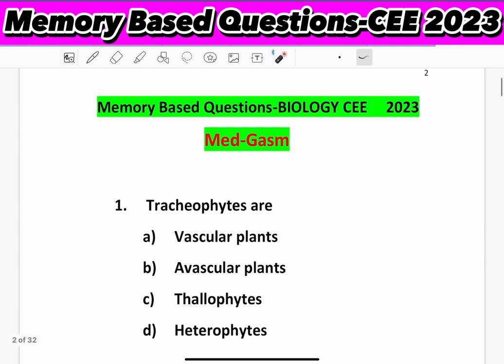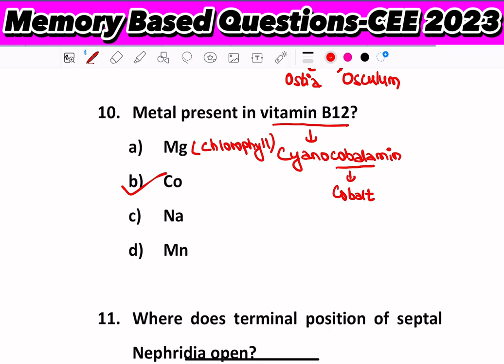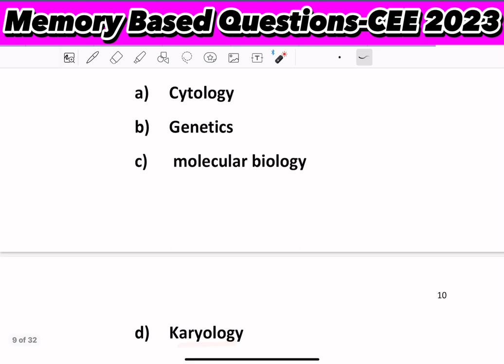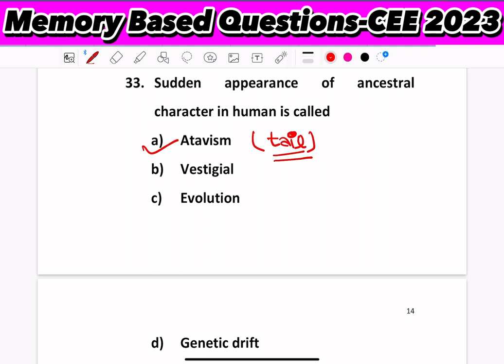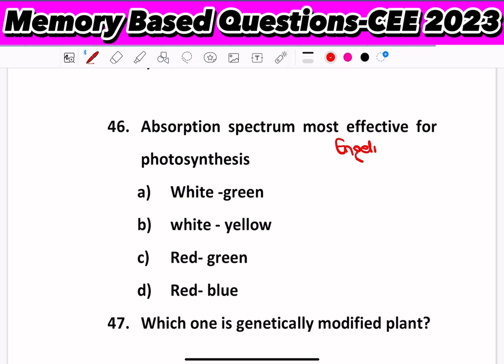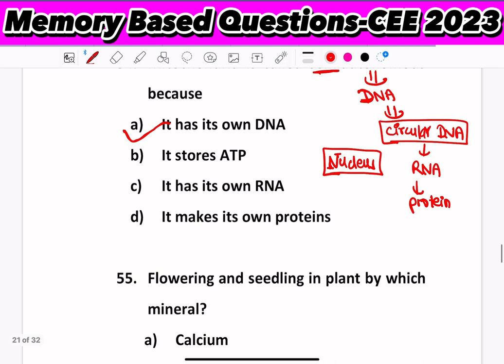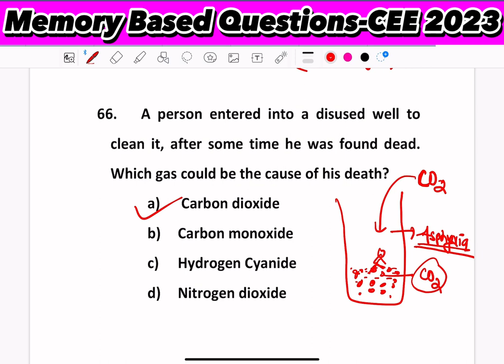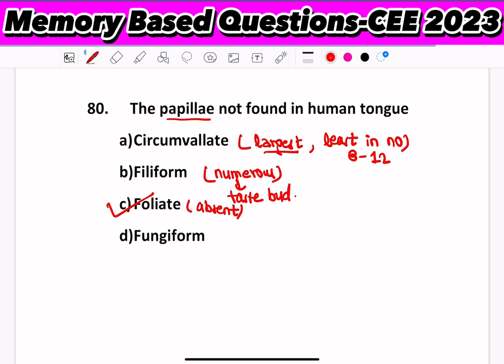BIOLOGY MEMORY BASED QUESTIONS-CEE 2023 // SOLVED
Link:

Memory Based Questions-BIOLOGY CEE     2023

1. Tracheophytes are
a) Vascular plants
b) Avascular plants
c) Thallophytes
d) Heterophytes

2. The animal which is likely to extinct in future?
a) endangered
b) Threatened
c) Vulnerable
d) Rare

3. Which enzymes digest milk protein in infants?
a) Pepsin
b) Rennin
c) Renin
d) Trypsin

4. Hormone of pregnancy is
a) progesterone
b) Estrogen
c) Testosterone
d) Aldosterone

5. Which following is ex-situ method of conservation?
a) Cryopreservation
b) National park
c) Wildlife reserve
d) Sanctuary

6. Eustachian valve is found in
a) Right ventricle
b) Left ventricle
c) Superior venacava
d) Inferior venacava

7. Protecting tissue of the body is
a) epithelial
b) Connective
c) Muscular
d) Nervous

8. A person went to the sea to collect the pearl which is obtained from the animal which belongs to phylum Mollusca.The animal is
a) Pinctada vulgaris
b) Corallium rubrum
c) Sepia
d) Asteria

9. Which is only true  about protozoa ?
a. Unicellular
b.  Prokaryotes
c. Only freshwater
d. Porous body

10. Metal present in vitamin B12?
a) Mg
b) Co
c) Na
d) Mn

11. Where does terminal position of septal Nephridia open?
a) Septal excretory canal
b) Supra Intestinal excretory duct
c) Lumen of intestine
d) Outside the body

12. Function of antipyretic drug?
a) Reduce pain
b) Reduce fever
c) Induce vomiting
d) Increase temperature

13. The heart of a frog differs from that of the adult human by presence of
a) Mitral valve
b) Two aorta
c) Sinus venosus
d) Bicuspid valve

14. The plants growing in Savannah are called
a) Oxylophytes
b) Halophytes
c) Psilophytes
d) Psammophytes

15. Which of the following is depressant?
a.Caffeine
b.Cocaine
C.Amphetamine
d.Transquilizer

16. Which is used for editing gene of plants?
a) Agrobacterium mediated technology
b) Caspase9 gene editing
c) Retrovirus mediated gene editing
d) Protoplast fusion

17. Digitigrade mode of locomotion is present in
a) Arboreal
b) Volant
c) Scansorial
d) Aquatic

18. Cancer cannot be prevented by
a) physiotherapy
b) radiotherapy
c) chemotherapy
d) surgery

19. Who coined the term protoplasm?
a) Purkinje
b) Robert Hooke
c) Robert Brown
d) Dujardin
20. Edward syndrome is trisomy of?
a) Chromosome 13
b) Chromosome 21
c) Chromosome 18
d) Chromosome 15

21. Chloragogen cell of earthworm analogous to?
a) liver of human
b) Lungs of human
c) Intestine of human
d) Kidney of human

22. Study of RNA and DNA falls under the branch?
a) Cytology
b) Genetics
c)  molecular biology
d) Karyology

23. HIV is transmitted by
a) Kissing
b) By breast feeding
c)  By sharing utensils
d) contaminated food

24. Whartons duct associated with
a) submandibular gland
b) parotid gland
c) sub lingual gland
d) Infra orbital gland

25. Endosperm of angiosperm is
a) haploid
b) diploid
c) triploid
d) tetraploid

26. In ABO system , the mother is homozygous B and father is unknown A.The blood group of progeny is
a) A only
b) B only
c) AB only
d) AB or B

27. Who discovered PCR?
a) Kary Mullis
b) Alec Jeffrey
c) Einthoven
d) Morgan

28. Malarial parasite is stored in human in
a) spleen
b)  Kidney
c) Liver
d) Intestine

29. Male Frog produces croaking sound which is louder because
a) Vocal cords are present in male frog
b) Larynx is less developed in  frog
c) Lungs contain more air in male frog

30. Heart is myogenic because of
a) SA node
b)  AV node
c) Bundle of His
d) Purkinje fibers

31. Major air pollutant is
a) CO2
b) O2
c) SO2
d) N2

32. When tall and dwarf plant are crossed the phenotypic ratio is 1:1 , which of the following correctly shows this cross?
a) TTx TT
b)  tt x tt
c) TT x tt
d) Tt x tt

33. Sudden appearance of ancestral character in human is called
a) Atavism
b) Vestigial
c) Evolution
d) Genetic drift

34. Bolting is induced by
a) auxin
b) cytokinin
c) Gibberellin
d) Ethylene

35. Chief cells of parathyroid gland  function
a) Release of Ca from bone
b) Absorption of Ca from intestine
c) Regulation of vit D metabolism

36. Laryngotracheal chamber of frog is supported by
a) two arytenoid and 1 cricoid
b) One arytenoid and 2 cricoid
c) Two arytenoid and 2 cricoid
d) One arytenoid and 1 cricoid

37. Explants are sterilized by
a) Sodium hypochlorite
b) Boiling
c) Steaming
d) Autoclave

38. Altitude sickness is due to
a) low partial pressure of o2
b) high partial pressure of CO2
c) More N2 at high altitude
d) Low temperature at high altitude

39.  No of gametes formed from AaBbCcDDEE is
a) 8
b) 16
c) 32
d) 4

40. Edward Syndrome is due to trisomy of
a)  Chr 13
b) Chr 18
c) Chr 21
d) Chr 15